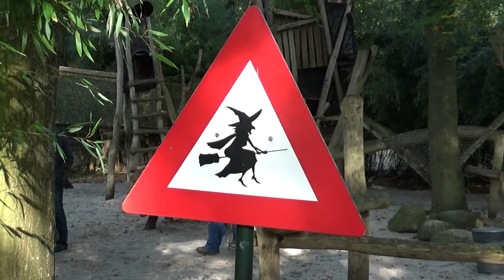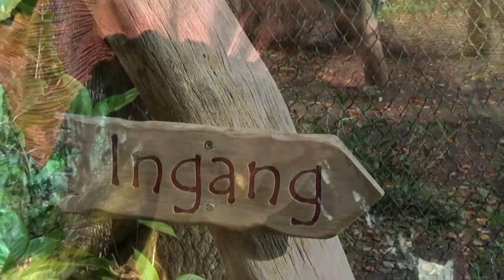Wonderwereld, Ter apel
In het Nederlandse Ter Apel ligt Wonderwereld. Een bijzondere en aparte, en zeker ook magische dierentuin (vergelijkbaar met Kabouterland Exloo). Een wondere wereld met dieren, en magische wezen. Gaan jullie mee op sprookjestocht?